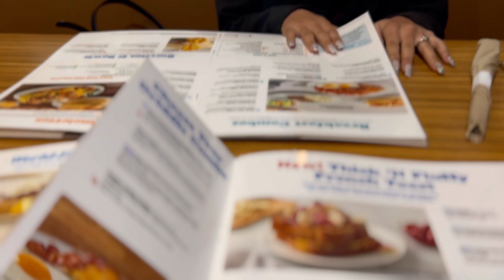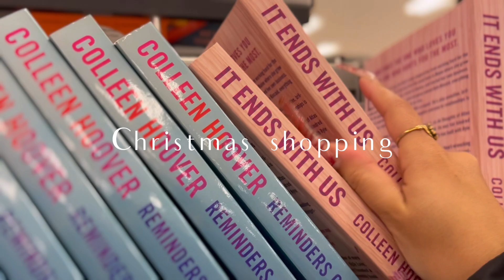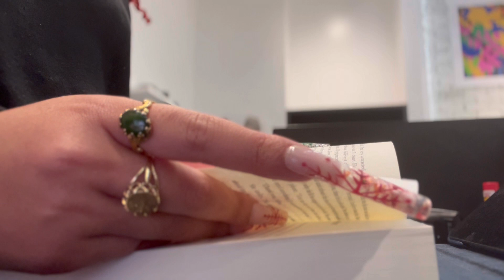VLOG | Clean with me, work & Christmas Eve!!